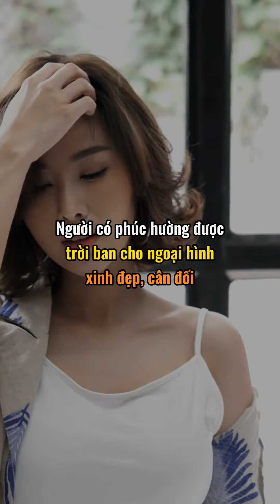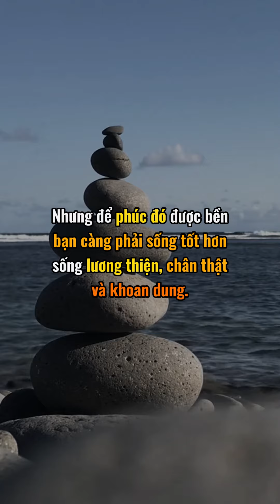Đây là những dấu hiệu kiếp trước bạn có tích phước hay không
5 DẤU HIỆU CHO THẤY BẠN ĐÃ TÍCH ĐỦ PHƯỚC TỪ KIẾP TRƯỚC
KIẾP NÀY GẶP DỮ HÓA LÀNH

1. Gặp khó khăn luôn có lối thoát.

Khi gặp trở ngại trong cuộc sống luôn tìm được lối thoát nhanh chóng như có quý nhân phù trợ, những tình huống may mắn bất ngờ.

2. Tâm thái mềm mỏng, từ bi, không tham tiền tài

Đây là điểm quan trọng với người có phước báu lớn.
Sống ở tâm thái mềm mỏng, từ bi, không tham tiền tài thì lại càng tích đức cho bản thân.
Đó cũng là nguyên nhân giúp tăng trưởng phước báu trong muôn vàn kiếp luân hồi.

3. Bạn có được người chồng, vợ lý tưởng

Một người có phúc sẽ nhờ tích đức mà gặp được ý trung nhân hết lòng vì họ.
Nếu không có phúc thì chắc chắn cô ấy hay anh ấy cũng sẽ không hết lòng yêu thương và chung thủy với bạn như vậy.

4. Có ngoại hình đẹp đẽ

Người có phúc hường được trời ban cho ngoại hình xinh đẹp, cân đối.
Không phải ai cũng may mắn sinh ra với khuôn mặt hạn ái và thân hình quyến rũ.
Hãy cảm ơn tiền kiếp của bạn đã tạo dựng nhiều phúc đức.

5. Ít ốm đau, bệnh tật

Người có phước lớn sẽ có sức khỏe rất tốt, tuổi thọ khá dài.
Những bệnh vặt như cảm cúm thường không thể chạm vào bạn.

Nếu có những dấu hiệu này, bạn chắc chắn là người có phúc.
Nhưng để phúc đó được bền bạn càng phải sống tốt hơn sống lương thiện, chân thật và khoan dung.
Tin vào nhân quả, bạn sẽ không bao giờ thiệt thòi.